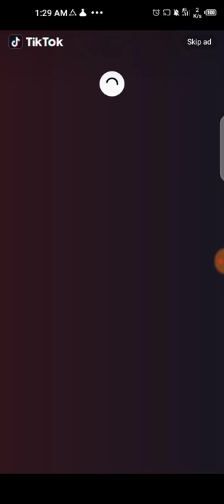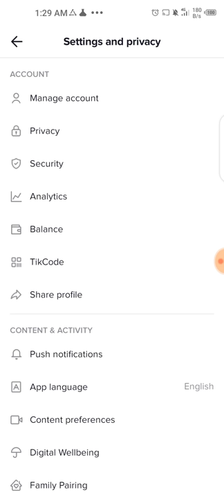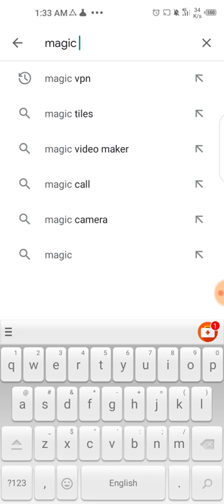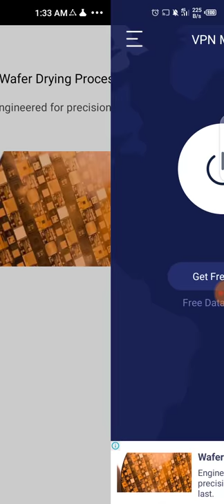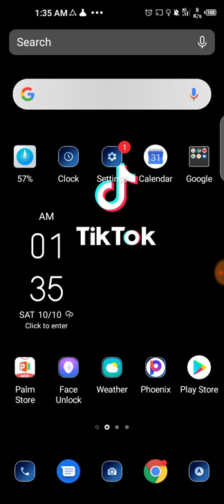tiktok banned in pakistan 2020| how to use tiktok after banned new trik 2020| bhakkar tech